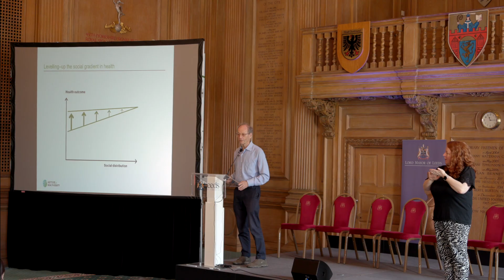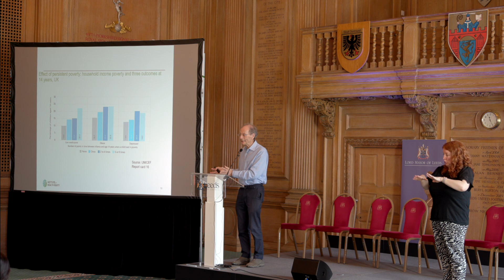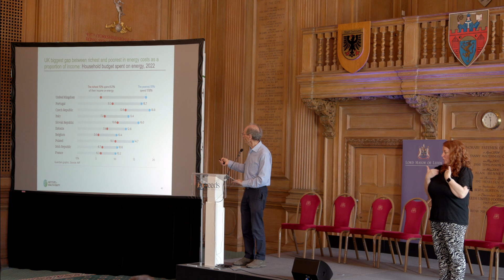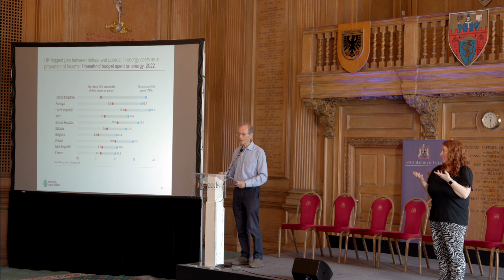Fairer, Healthier: Leeds as a Marmot City Highlights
Leeds has made a commitment to be a Marmot City. The Marmot City Programme recognises the relationship between social determinants (also known as building blocks) and poor health. By tackling inequity in housing, education, employment, racism, and more, the Council, in partnership with other public services, the community and business sectors, and local people, will seek to create a city that is fairer and healthier for everyone.

This video presents some of the highlights from a speech provided by Professor Sir Michael Marmot at the launch of the Leeds Marmot City Programme. Professor Marmot is a world-renowned epidemiologist, and Director of the UCL Institute of Health Equity, spoke at the launch event for the Leeds Marmot City Programme.